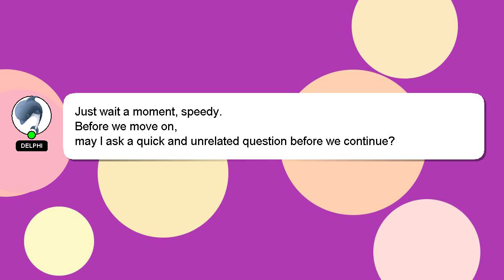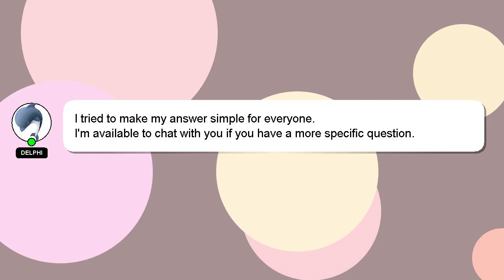How to charge a coast px15r flashlight?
Here's a brief description of who I am, Hello everyone, I'm Delphi. I am at your disposal to help you with any questions you have. - How to charge a coast px15r flashlight?

I am available to answer your more detailed queries via comments or chat. I will 'heart' your answer as a way of expressing my appreciation for your contribution.

*2 What we are experimenting :*